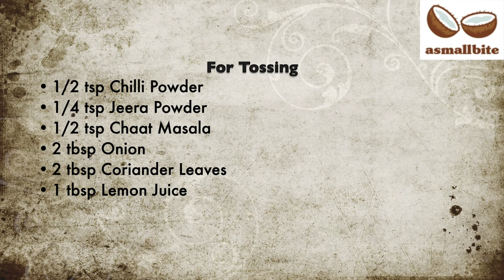Crispy Corn Recipe | Barbeque Nation Style Crispy Corn Recipe | Corn Recipes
Crispy Corn Recipe in Barbeque Nation Style starters at home, that’s cool, isn’t it. I can say, I love to eat at BBQ nation for the variety of starters they serve.  I have shared this Crispy Corn Recipe with step by step pics in my recipe below with detailed tips

Ingredients
2 Cups Sweet Corn Kernels
4 tbsp Corn Flour
4 tbsp Rice Flour
1/2 tsp Pepper Powder

For Tossing
1/2 tsp Chilli Powder
1/4 tsp Jeera Powder
1/2 tsp Chaat Masala
2 tbsp Onion
2 tbsp Coriander Leaves
1 tbsp Lemon Juice

All my recipes are foolproof and tested in my kitchen.